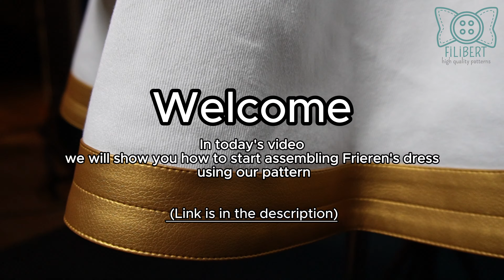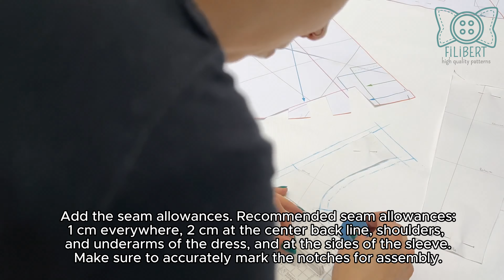| FRIEREN COSPLAY DRESS TUTORIAL | Pattern assembly + PATTERN LINK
This  tutorial will show you how the assembly of Frieren's dress from the anime 'Frieren beyond journeys end', using our pattern.

👉 You can fin our Pattern on Etsy

Note 1 : After the paiement, you will receive downloadable digital PDF files. Instructions are in French and in English

Note 2 : The fabrics and materials we used are listed on the PDF of assembly instructions file

Note 3 : This tutorial video is an additionnal help with the PDF of assembly instructions file

Chapters :
00:00 : Starting (Ironing / cutting the fabric)
02:06 : Assembling the front bodice and the back bodice
06:12 : Assembling the skirt
08:13 : The Invisible zipper
18:06 : The gold parts (Decoration)
21:24 : The Facing
24:07 : The lining
28:08 : Assembling the lining with the zipper
32:54 : Assembling the sleeves